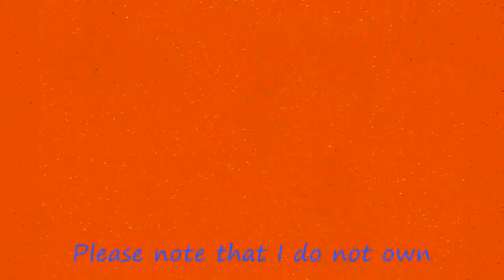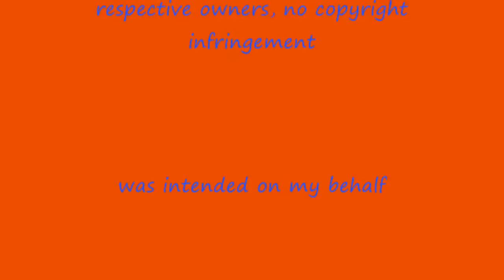Min Ah from Girl's Day